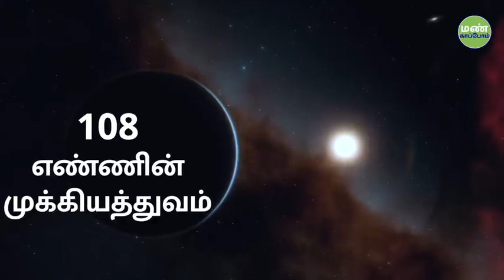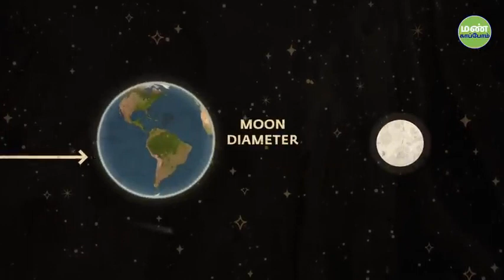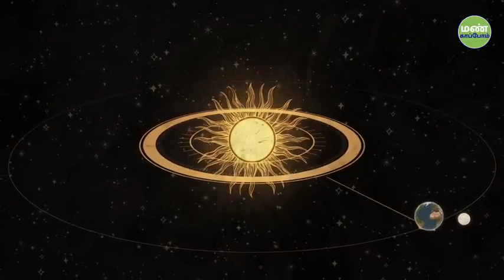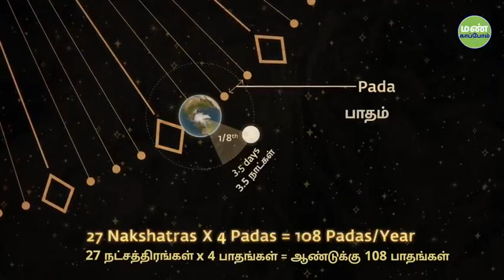Soul Of Life - Made By God - 08-ன் அதிர்ச்சியூட்டும் ரகசியம் | Astonishing Secrets of 108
Sadhguru looks at the geometry of the human energy body, and how this is a manifestation of the geometry of the solar system itself.
To watch this video in English -

 • The Intriguing Re...
மனிதனின் சக்திவுடலுடைய வடிவியலையும், அது எப்படி இந்த சூரியமண்டலத்தின் வெளிபாடாக இருக்கிறது என்றும் சத்குரு இந்த வீடியோவில் விளக்குகிறார்.

Soul Of Life - Made By God channel is authorized by Isha Foundation for sharing Sadhguru`s videos/audio. We have permission in writing for the same. We have added unique value to our videos.

Soul Of Life - Made By God channel aims to provide its viewers with the wisdom and knowledge of great personalities.

Pranam🙏